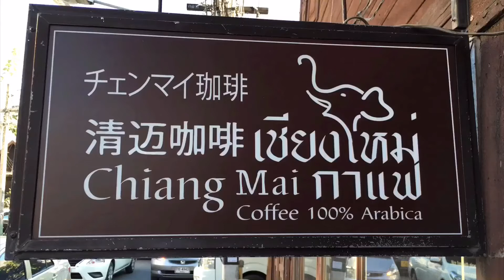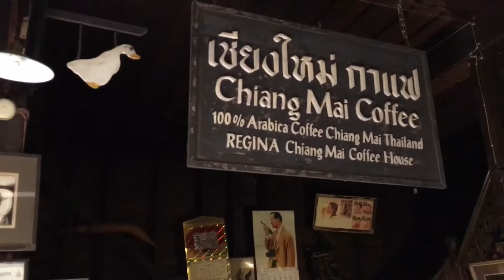《清邁•食》濱河河畔百年老宅咖啡館～清邁咖啡（20151121）